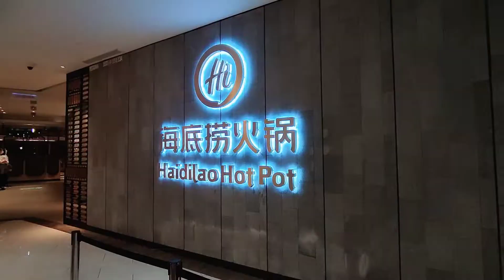Trying Haidilao for the first time I Chinese Hot Pot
loved the fresh ingredients and their service crew's attentiveness.

total bill: RM 185 for 2 pax.

📍海底捞 Haidilao Hot Pot

Gurney Paragon, 163D-L4-13 & 13A, Persiaran Gurney, 10250 George Town, Pulau Pinang